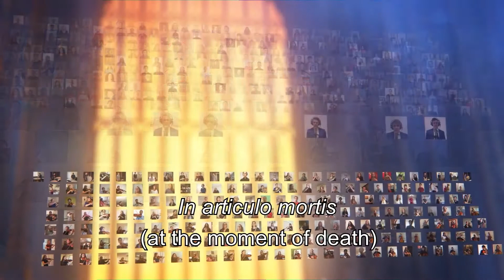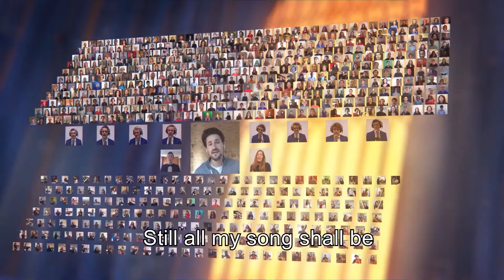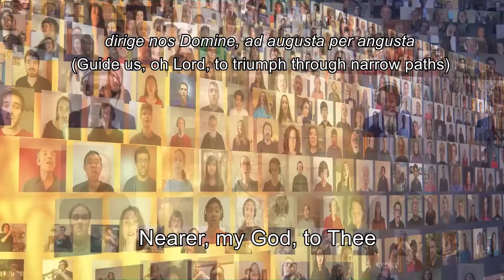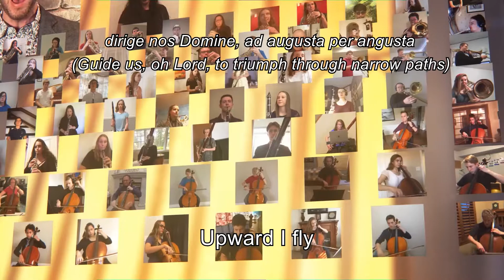Near, My God, to Thee (with English and Latin lyrics)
A powerful version of the traditional hymn feat. BYU Vocal Point & 800 musicians from 55 countries, among singers and Orchestra musicians.

Original Latin lyrics and arrangement by James Stevens.

Additional Notes:

Latin to American English translation between parenthesis made by me after linguistic research on Saturday, August 14th 2021 using the following resources:

1. In English -
1.3. Google's Latin to English Dictionary
1.4. Google search engine for words in English and Latin.

2. In Portuguese -
2.3. Google's Latin to Portuguese Dictionary.